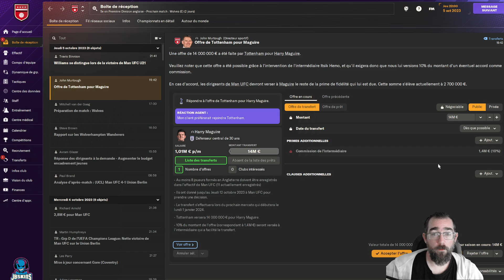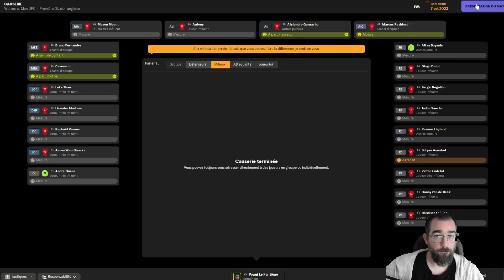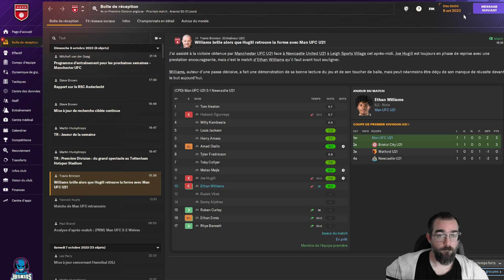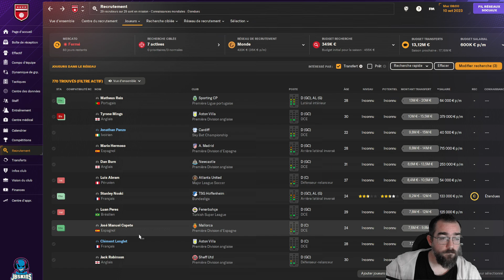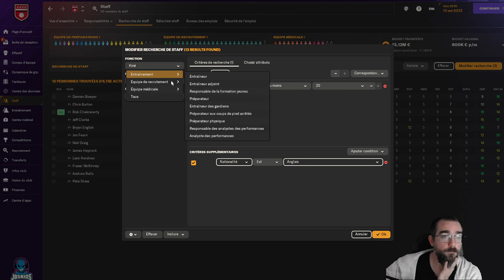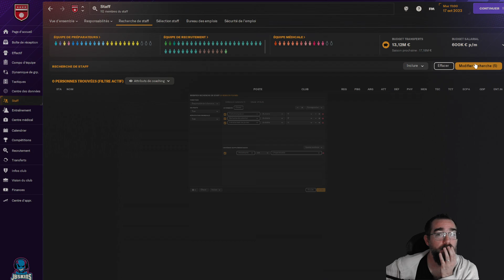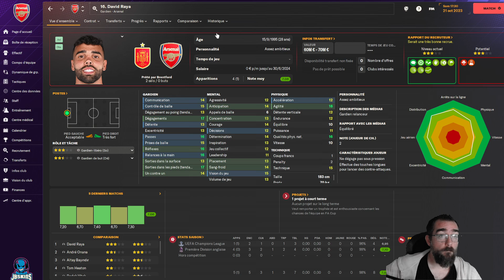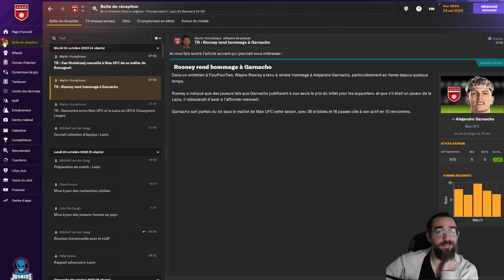FM24 Manchester Utd - 7 : Prospection et frustration | Carrière Football Manager 2024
Carrière Football manager 2024 avec Manchester UTD